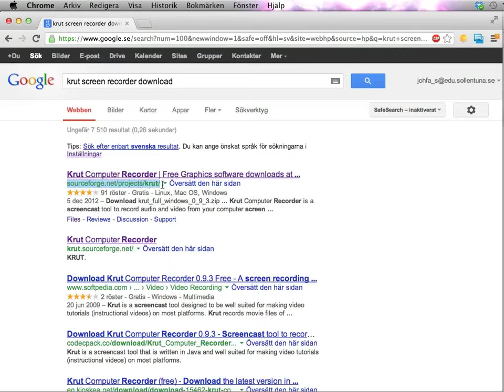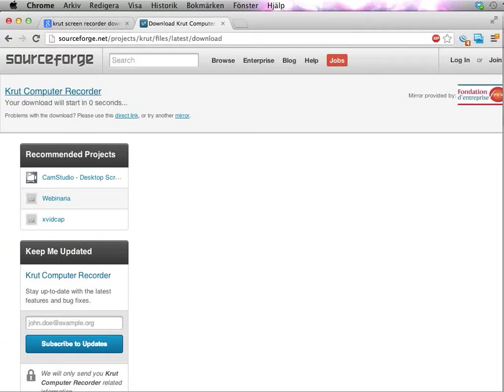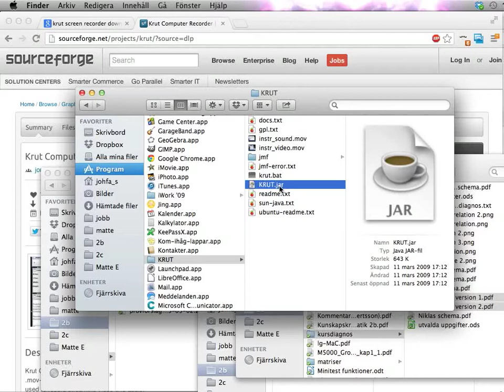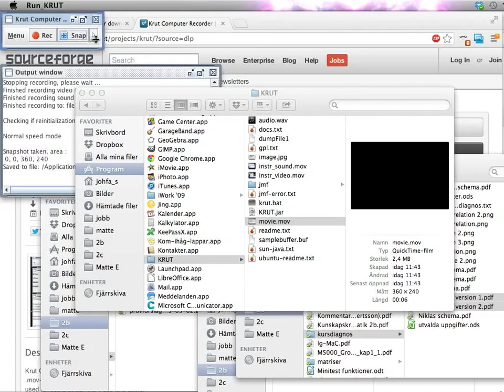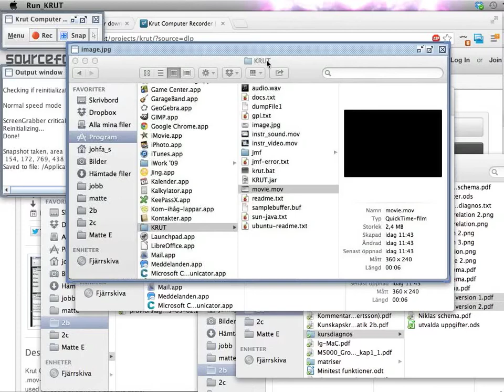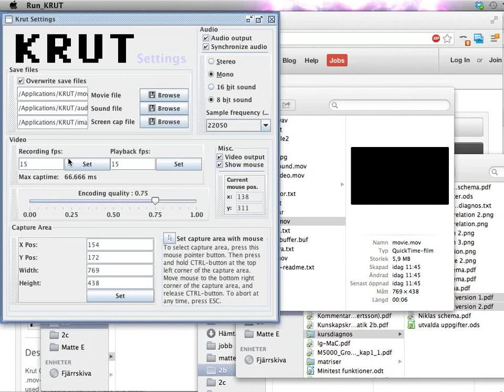Skärminspelning med Krut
Den här videon visar hur du laddar hem skärminspelningsprogrammet Krut, hur du spelar in videor med Krut, och hur du ändrar vilken del av skärmen som ska spelas in.